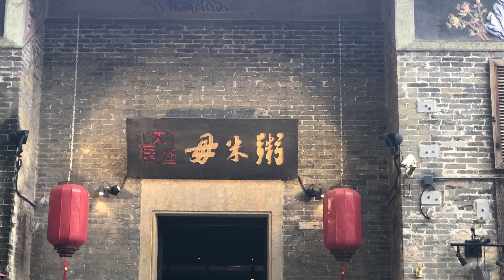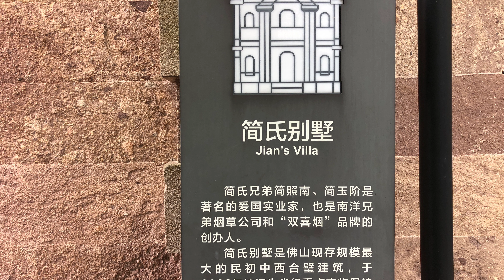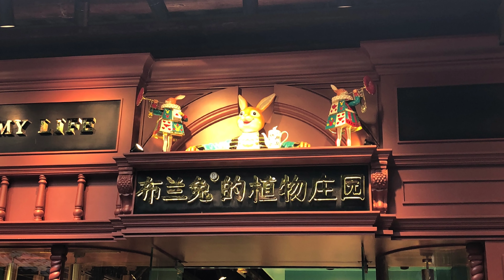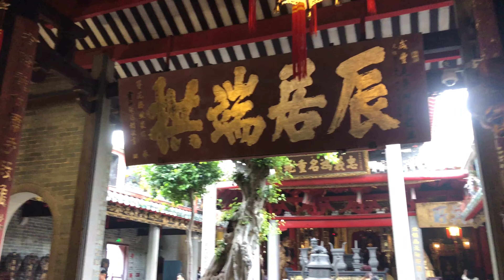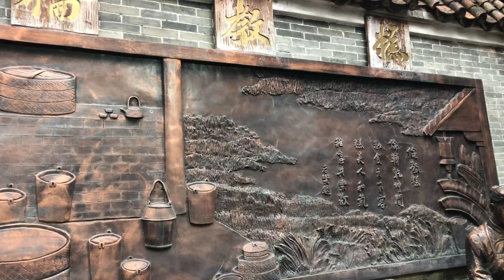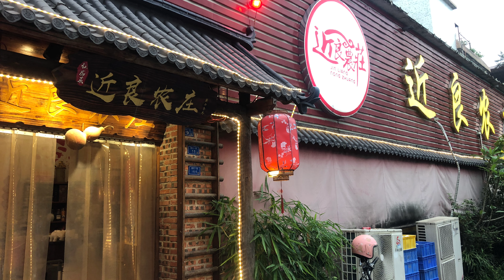嶺南天地 簡氏別墅 祖廟 歡姐淪教糕 近良晨莊 康賈爾特酒店20230509清遠三天